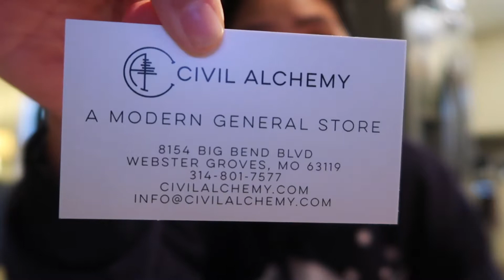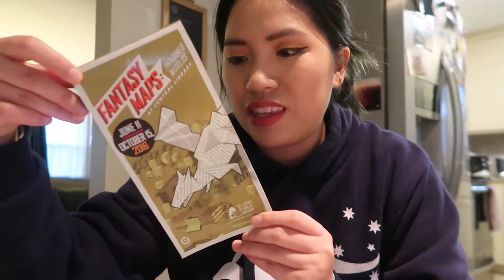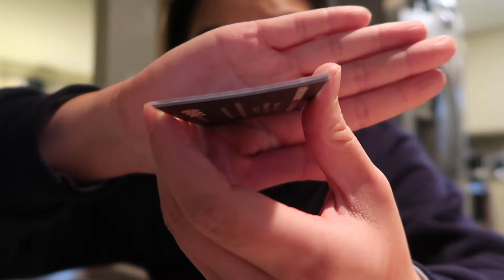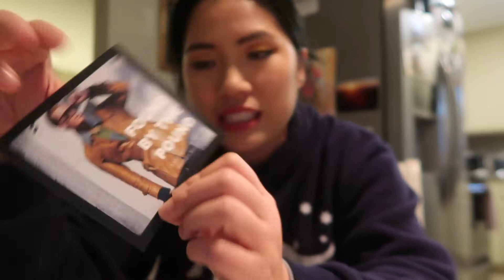190 From Raleigh, North Carolina | anuggetofchuang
I have taken over Cameron's house (Airbnb host in Raleigh, NC) because he is celebrating Thanksgiving with his brother in Winston-Salem, NC. It feels good to have an entire house to myself because I get to really spread out. It's my version of man-spreading.
xo Juliet